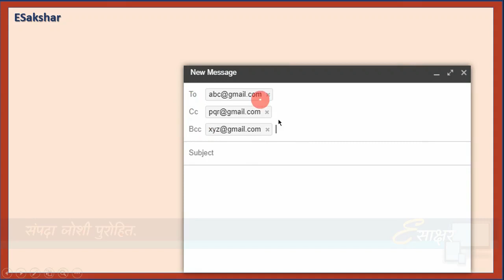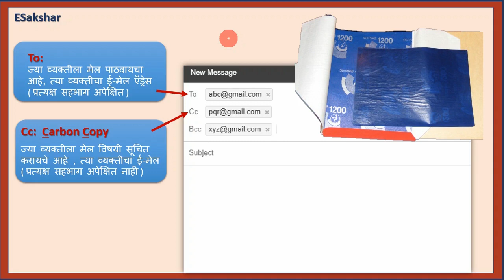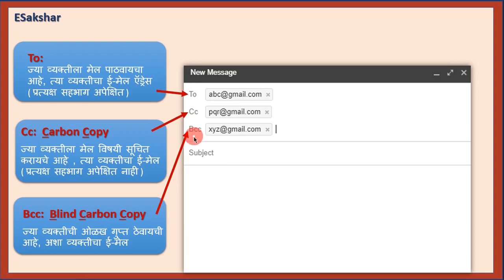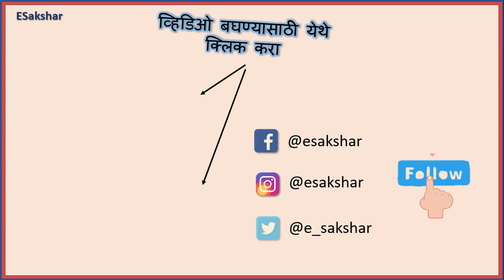What is Cc and Bcc in an Email? When to use them? मेल मध्ये Cc आणि Bcc काय असते? कधी वापरावे? [2018]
What is Cc and Bcc in an Email? When to use them?

Many times Ccc and Bcc fields are not used properly while sending an email. Here is the video explaining what exactly these fields mean? and how to use them appropriately.

In this video we will learn:
1. What is Cc?
2. What is Bcc?
3. When to use them?
4. Differences between Cc and Bcc
5. How to send an email to multiple recipients?

या व्हिडिओ मध्ये आपण पाहणार आहोत:
१. Cc काय आहे?
२. Bcc काय आहे?
३. त्यांचा योग्य वापर कसा आणि कधी करावा?
४. Cc आणि Bcc मध्ये काय फरक आहे?
५. एकाच वेळी खूप जणांना मेल कसा पाठवावा?

To watch Gmail related videos, click on the following link:
Gmail विषयी अधिक माहिती मिळवण्यासाठी पुढील लिंक वर क्लिक करा:

To understand basics of Computer handling, click on the following link:
संगणकाची तोंडओळख करून घेण्यासाठी पुढील लिंक वर क्लिक करा:

To watch all videos by ESakshar, click on the following link:
इ-साक्षर चे सगळे व्हिडिओज बघण्यासाठी पुढील लिंक वर क्लिक करा:

भारतात किंवा भारताबाहेर भेटवस्तू ऑनलाईन कशा पाठवाव्यात हे जाणून घेण्यासाठी हा व्हिडिओ नक्की बघा..!
"How to Order a Gift Online? ऑनलाईन भेटवस्तू कशा पाठवाव्या? [Marathi][2018]"